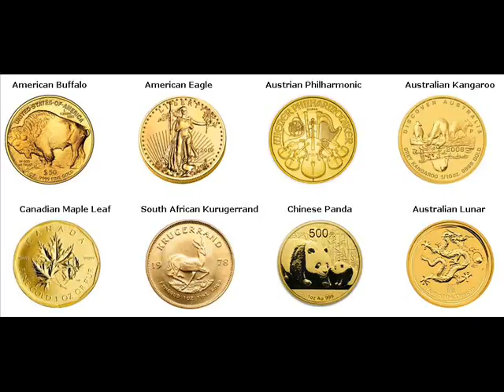500 Gram Gold Bars For Sale Seven Hills Cuyahoga Ohio